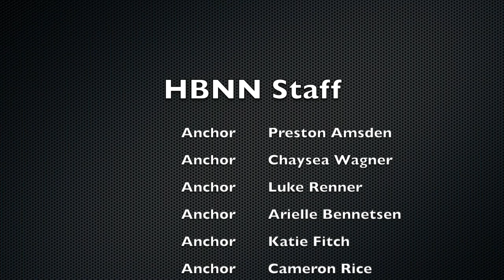Announcements 2 10 20 1